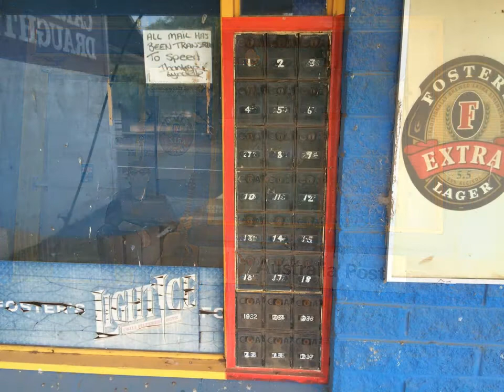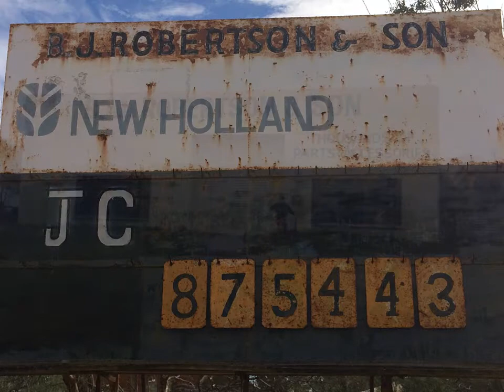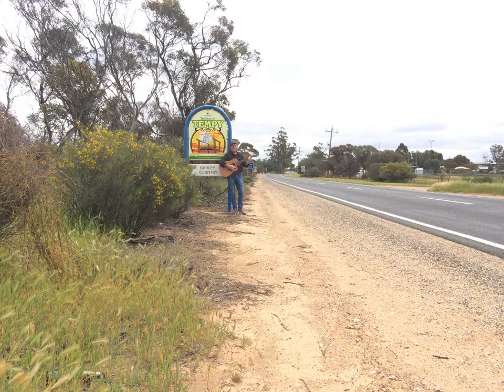Tempy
The song I wrote called Tempy which is on my latest album, "Mallee Towns".
PreOrders WELCOME! Thank you.